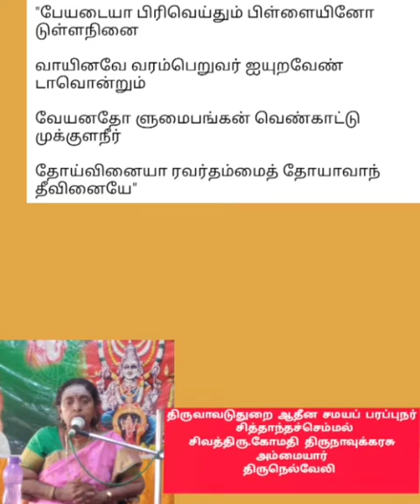அற்புதமான|மூன்று வயது குழந்தை குடும்ப குலகுருவிற்கே-குருவானதா|திருமதி.கோமதிதிருநாவுக்கரசு அம்மையார்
காவிரி தென்கரை 101வது தலம் #276 சிவாலயங்கள் திருமுறையுடன்
thirupparidhiniyamam#276 shivatemples with thirumurai kavirithenkarai 101 st temple
# கோயில்
திருவெண்ணெய் நல்லூர்
பாடல்_பெற்ற தலங்கள்
தமிழ்நாட்டு சிவாலயங்கள்
thirumurai-1
thirugnana sambandar_thevaram
gomathi thirunavukkarasu
கோமதி திருநாவுக்கரசு
திருஞானசம்பந்தர் தேவாரம்
திருமுறை - 1
muruganandam othuvamurthigal
முருகானந்தம் ஒதுவாமூர்த்திகள்
திருத்தணி _சுவாமிநாதன்
முருகானந்தம் _ஒதுவாமூர்த்திகள்
ஞானம்-பெறலாம்
வரியார்-கருங்கன்
நாதவிந்து-கலாதி நமோநம
பழநி-பிள்ளைத்தமிழ்
அவனிதனிலே-பிறந்து
என்னகவி-பாடினாலும்
சின்ன-சின்ன-முருகா-முருகா
முத்தைதரு-பத்தித்திருநகை
திருப்புகழைப்-பாடப்பாட
இருவினை-அஞ்ச
கருவினுருவாகி-வந்து
ஓருபொழுதும்-இருசரண
பேராதரிக்கும்-அடியவர்
திருச்செந்தூர்-பிள்ளைத்தமிழ்
அகரமுமாகி-அதிபனுமாகி
பாதிமதிநதி-போது
பழநி-பிள்ளைத்தமிழ்
வேலுண்டு - வினையில்லை
மாதா-பிதா-குரு-தெய்வம்
காரணமதாக-வந்து
நினைத்த-எத்தனையிற்
நாடித்தேடி-தொழுவார்பால்
இருவினையின்-மதிமயங்கி
இறவாமல்-பிறவாமல்
இருவினைபிறவி-கடல்மூழ்கி

நீதான்-எற்றனையாளும்
தீராப்பிணி-தீர
துய்யதோர்-மறைகளாலும்
நல்லசிவம் Nallasivam
Bakthi _TV
தீராப்பிணி-தீர
#thirutthani.n.swaminathan
சற்குரு_ ஓதுவாமூர்த்திகள்
மகிழ்வித்து மகிழ்
என்றும் இறைபணியில்
உங்கள் அன்புச் சகோதரி
ப.சொர்ணலதா
யோகா ஆசிரியர்
யோகா பயில  அணுகவும்
அலைபேசி எண்
திருச்சிற்றம்பலம்
ௐௐௐௐௐௐ